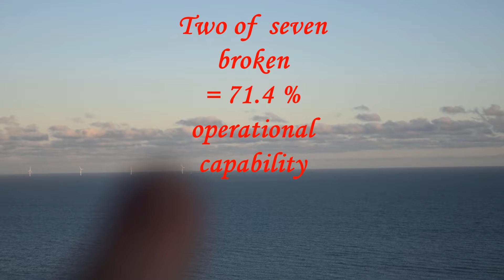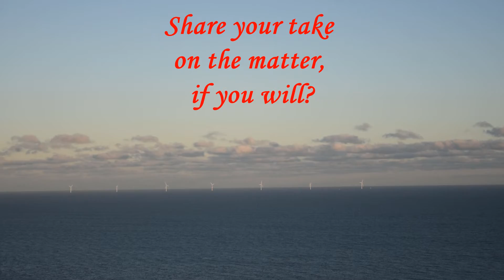Green Energy Paradox - Cost vs Efficiency?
Greetings!
A quick look at the wind farm off Arklow - Green energy gone wrong?